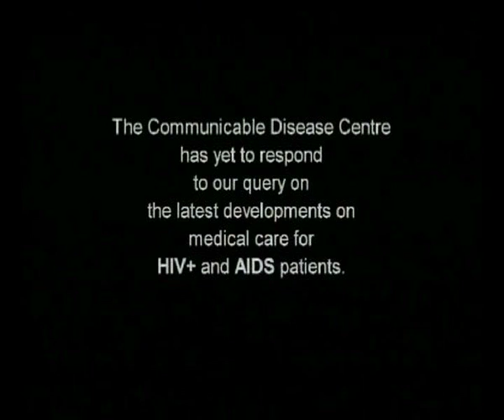48 on AIDS part 2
A view of the many angles of HIV/AIDS